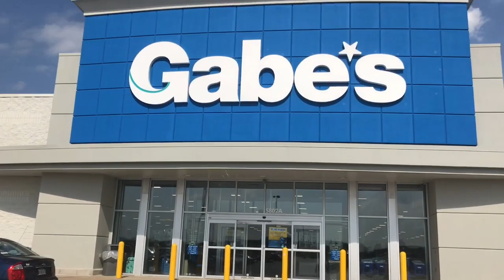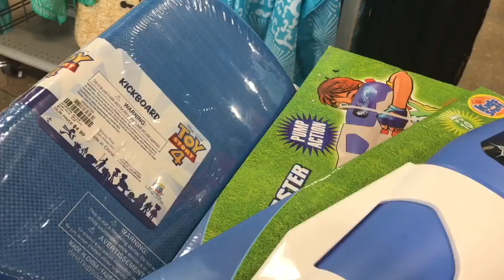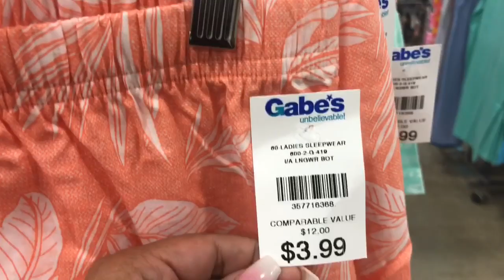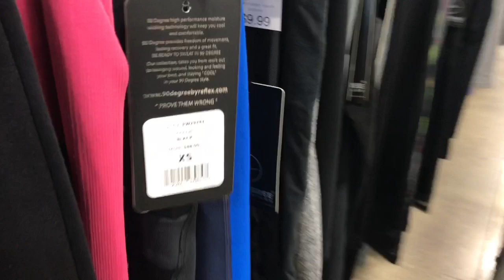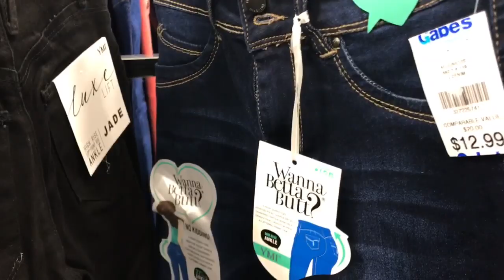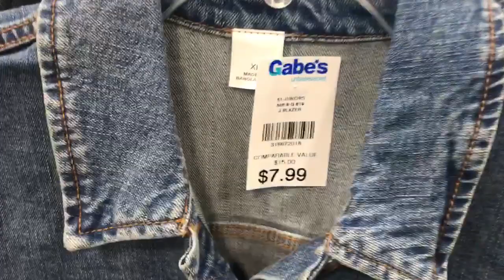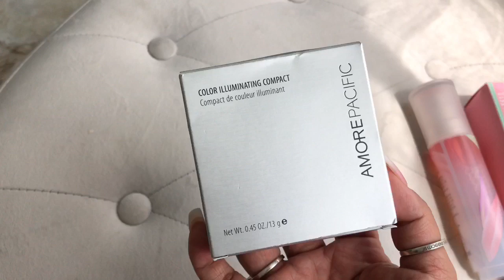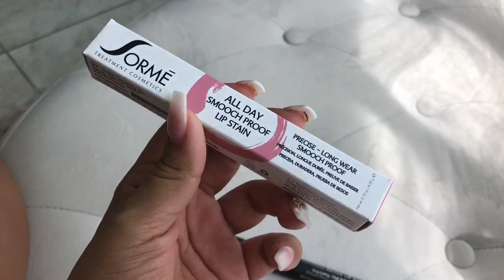TIENDA GABE’S la competencia de ROSS 😱😱 NUEVA TIENDA!! LES MUESTRO TODO 😯🤑😱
Las llevo a la tienda Gabe’s que dicen tiene mejores precios que Ross y la verdad si es mucho más barato pero a mi parecer no hay mucha variedad en marcas y estilos ...

Vayan a ver y díganme que les pareció 👌

Moda y Compras

Sígueme

Ginnita28

Productos Mostrados

AmorePacific
I received this product complimentary from Amore Pacific.

Sorme
I received this product complimentary from Sorme .

Dry  Shampoo
I received this product complimentary from Löwengrip.